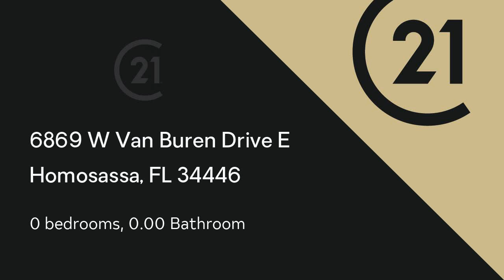Lots And Land for sale - 6869 W Van Buren Drive E, Homosassa, FL 34446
Total of 5 separaTe lots. Can probably build or put 2 doublewide mobiles here.  WILL NEED SEPTIC & WELL. close to shopping, doctors,restaurants and much more

Bedrooms: 0
Bathrooms: 0.00
Square Feet: 0
Price: $20,000

05/27/2019 03:42:33 am

Last modified: